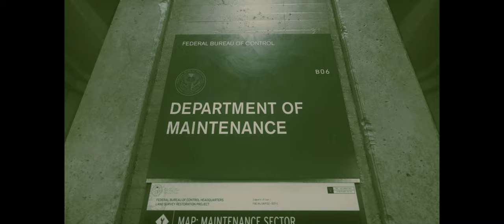Control | Hour 03 | Shotgun